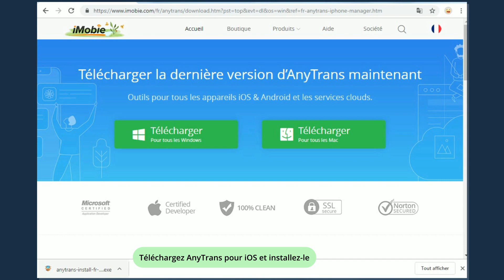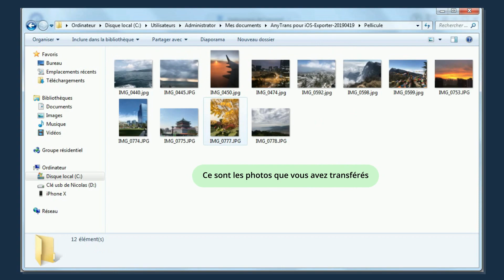[Sans iTunes] Transférer les photos iPhone vers PC, Mac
►Pour en savoir plus sur AnyTrans? Allez à

▼▬▬▬▬▬▬▬▬▬▬▬ Description ▬▬▬▬▬▬▬▬▬▬▬▼

Voulez-vous transferer des photos iPhone sur votre ordinateur PC/Mac sans iTunes pour libérer plus d’espace de stockage, sauvegarder les photos ou faire un montage, voici le tuto.

▼▬▬▬▬▬▬▬▬▬▬▬ Étapes détaillées ▬▬▬▬▬▬▬▬▬▬▬▼

Préparations pour réussir ce tutoriel :
- Un iPhone
- Un câble USB
- Un PC ou un Mac

0:00 Introduction

0:15 Etape 1. Téléchargez AnyTrans sur votre ordinateur
0:53 Etape 2. Choisissez type de Photos
0:57 Etape 3. Sélctionnez les photos dont vous avez besoin

▼▬▬▬▬▬▬▬▬▬▬▬ Plus d'informations ▬▬▬▬▬▬▬▬▬▬▬▼